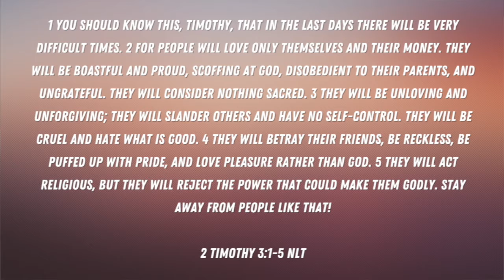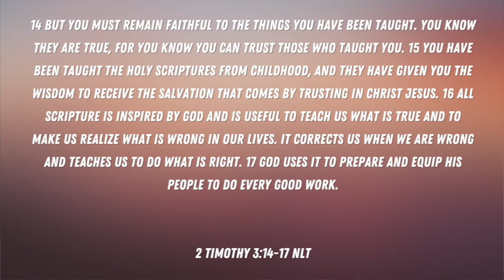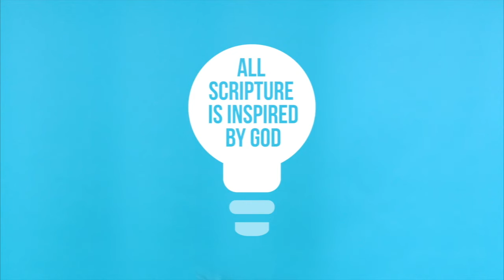Using God's word as a tool to know him | Sohills Kids Sunday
Today we break down how we can use God's holy word, the Bible to help us grow closer to him!